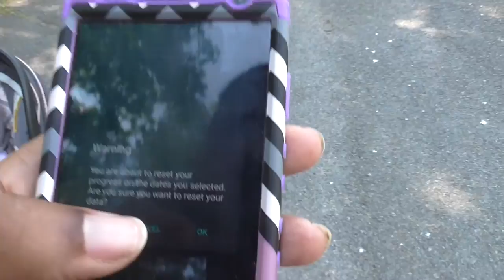MokenchiVlogs Ch2 #83 Baby Has A Fever July 19, 2015